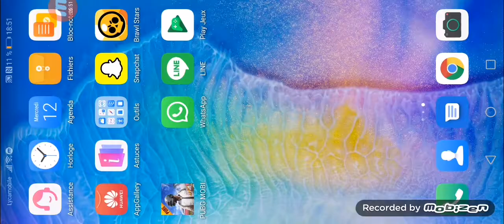Video chill brawl stars